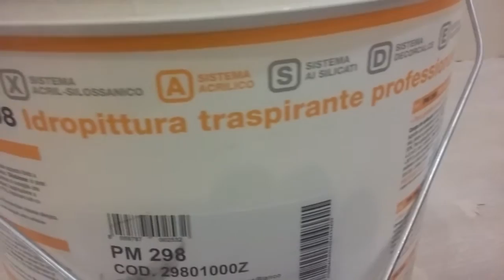Prodotti di qualità: Traspirante Fassa Bortolo.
Traspirante per interni Fassa Bortolo.